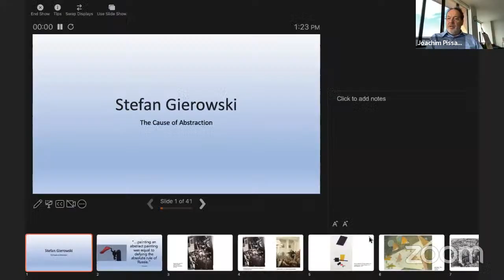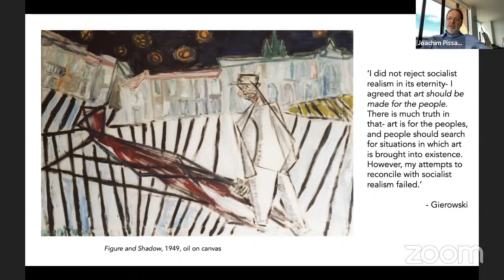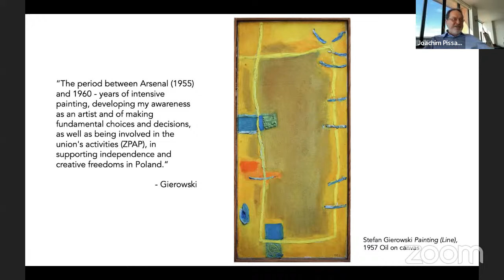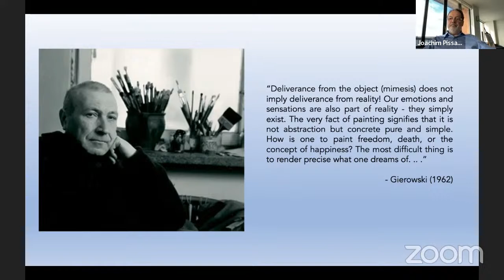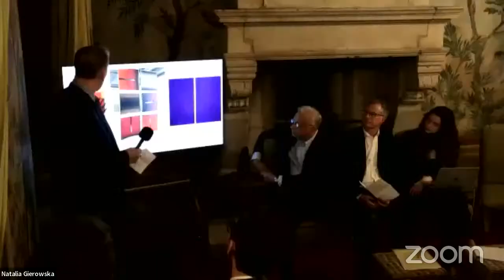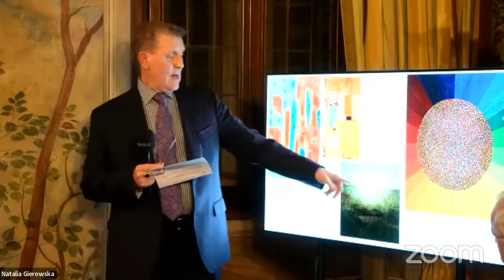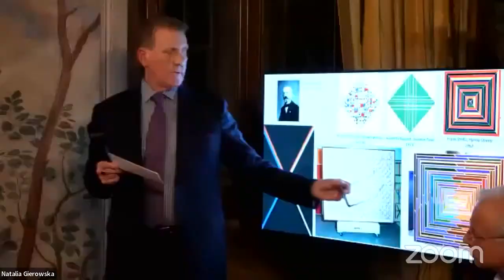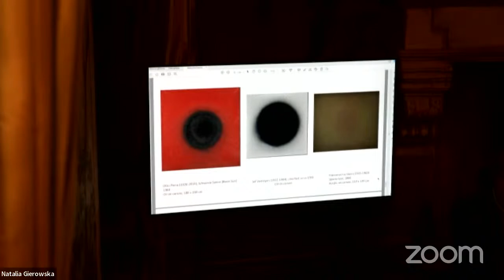Stefan Gierowski Symposium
To celebrate the launch of the Stefan Gierowski monograph by SKIRA, Dr. Marek Bartelik was joined by Dr. David Anfam, Dr. Michel Gauthier, Natalia Gierowska, Dr. Pepe Karmel and Dr. Joachim Pissarro to discuss the artistic practice of one of Poland’s leading representatives of the 20th-century avant-garde, Stefan Gierowski.

Recorded on Saturday, November 12, 2022 at 1 p.m. Eastern / 10 a.m. Pacific

In this talk:

🚩 Marek Bartelik —— Polish-born Marek Bartelik is a New York-based art critic, art historian and poet. Bartelik taught at the Cooper Union and has been a Visit Professor at Tokyo University of the Arts (Geidai), MIT and Yale.

🚩 David Anfam —— Curator David Anfam is Managing Director of Art Exploration Consultancy Ltd, London, and Senior Consulting Curator at the Clyfford Still Museum, Denver. He has been the Luce Visiting Professor in American Art at Brandeis University and was Commissioning Editor for Fine Art at Phaidon Press for almost twenty years.

🚩 Michel Gauthier —— Art historian Michel Gauthier has been the curator at the Centre Pompidou in Paris since 2010, where he deals with post-war painting and sculpture and recently curated exhibitions devoted to Sheila Hicks, Victor Vasarely, Martin Barré and Farid Belkahia. In 2019, he curated the exhibition “Deep Impact.

🚩 Natalia Gierowska —— Political scientist and art critic Natalia Gierowska has been published in several academic journals, including Springer, specialising in politics of the Middle East, Public Policy and Refugee Law. Gierowska is also the Europe Correspondant at The Brooklyn Rail, where she regularly contributes exhibition reviews.

🚩 Pepe Karmel —— Art historian Pepe Karmel teaches in the Department of Art History at New York University. Karmel is the author of two books, Picasso and the Invention of Cubism (2003) and Abstract Art: A Global History (2020), and he has written widely on modern and contemporary art for museum catalogues, as well as The New York Times, Art in America, The Brooklyn Rail, and other publications.

🚩 Joachim Pissarro —— Art historian, theoretician, curator, and educator Joachim Pissarro is director of the Hunter College Galleries and Bershad Professor of Art History at Hunter College. He has held positions at the Dallas Museum of Art, Kimbell Art Museum, MoMa, Philadelphia Museum of Art, Royal Academy of London, and the Yale University Art Gallery.